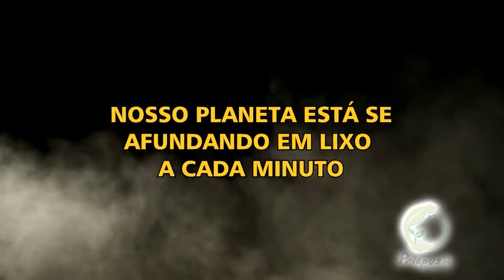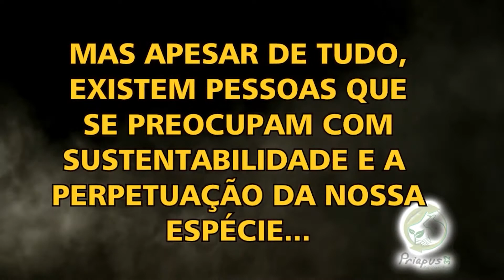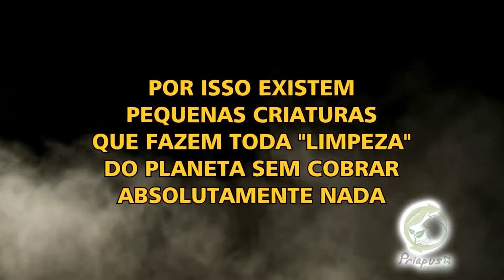COMPOSTEIRA CASEIRA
Este video fiz para apresentação de um trabalho na Fatec da minha cidade, ou pouco antes de eu me formar, tanto que tirei 10 e aprendi muito sobre compostagem, fiz este modelo, compostei muito e produzi muito húmus de minhoca para a horta que eu tinha em casa, deu muuuuuito resultado!